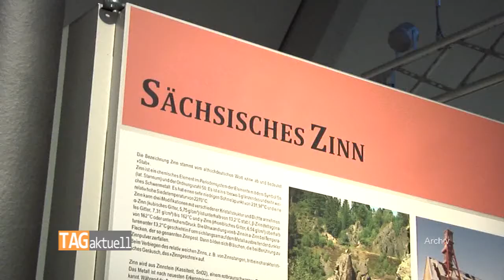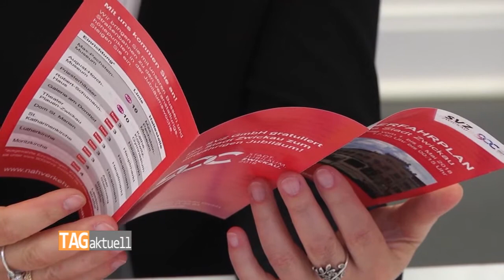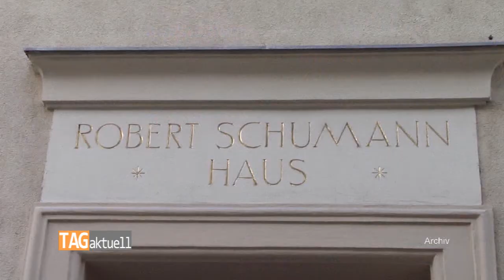Museumsnacht als Finale der Festwoche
In der einen Stadt heißt es „Blaue Nacht“, in einer anderen „Kurze Nacht“, in den meisten Städten heißt sie „Die lange Nacht der Museen“. In Zwickau heißt es schlicht weg „Museumsnacht“. Was sonst in den Sommermonaten veranstaltet wurde, fällt dieses Jahr in die Festwoche zur 900-jährigen Ersterwähnung von Zwickau. Die 7. Zwickauer Museumsnacht bildet am 5. Mai das Finale der Festwoche zur 900-Jahr-Feier.